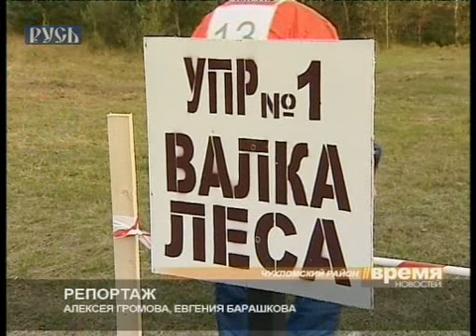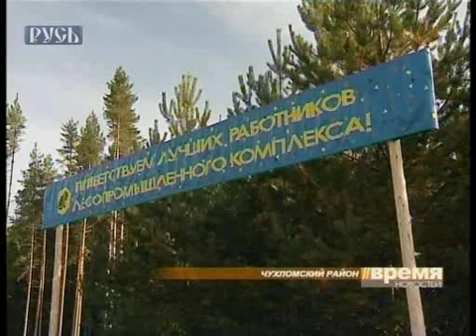Лесоруб-2013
В Костромской области состоялся конкурс Лесоруб-2013